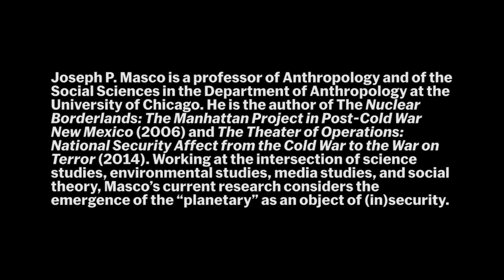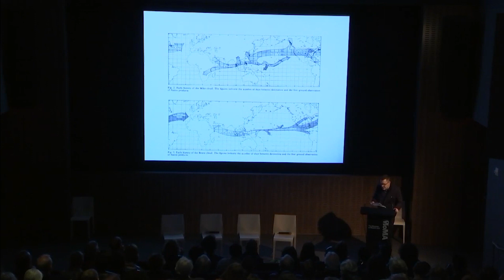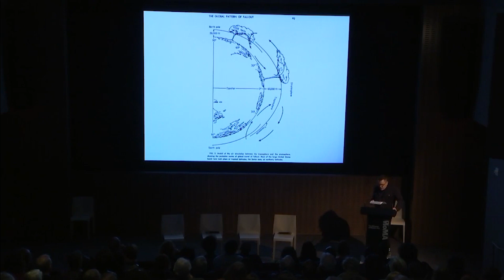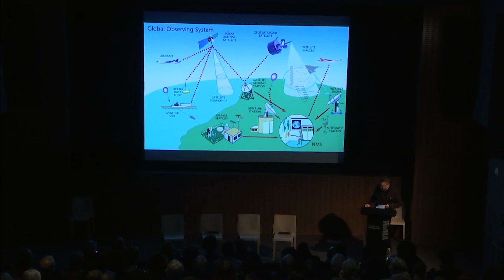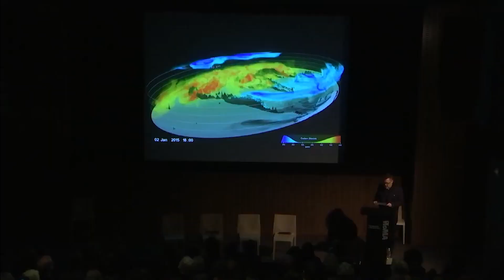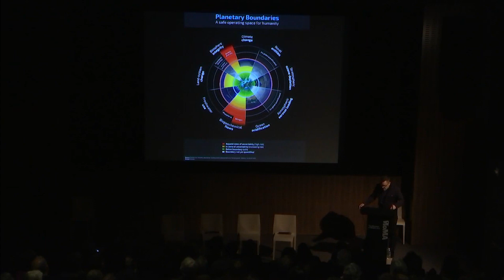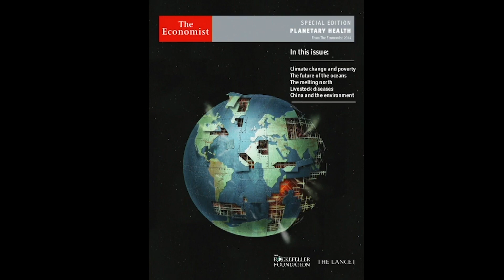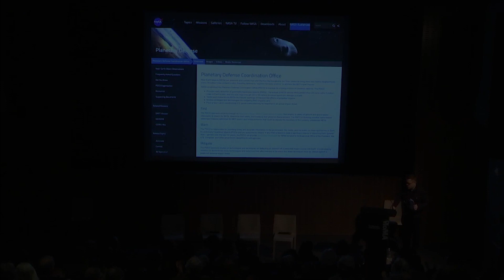The Multiplication of Perspectives: The Planetary. Joseph P. Masco.